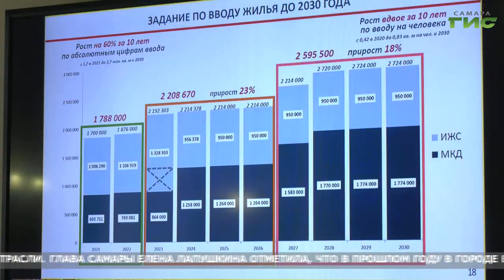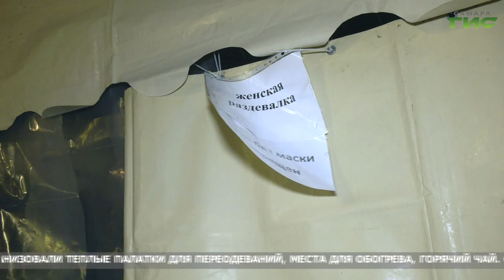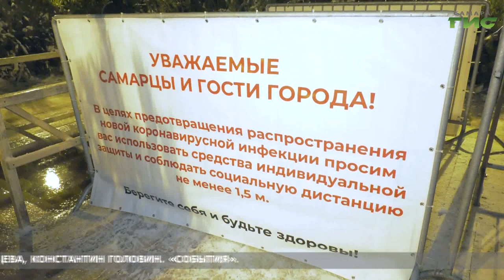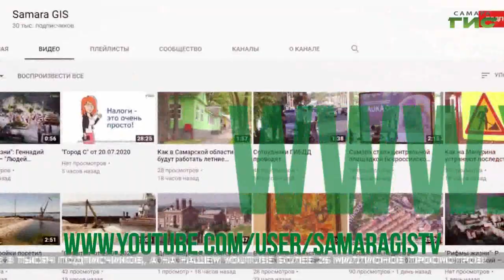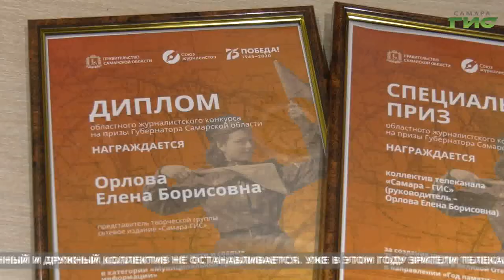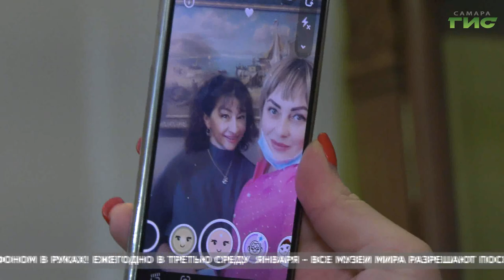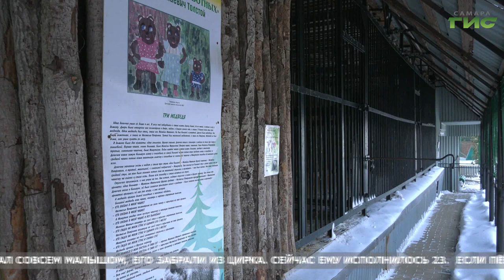"События" (Неделя в Самаре) от 23.01.2021